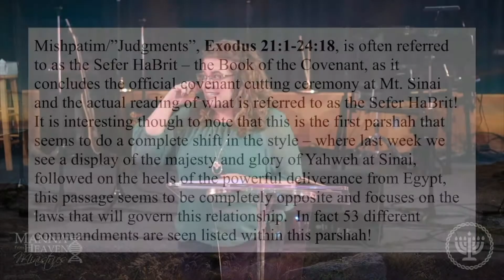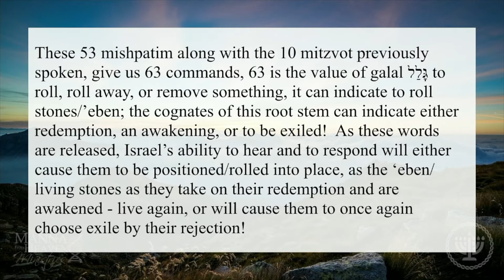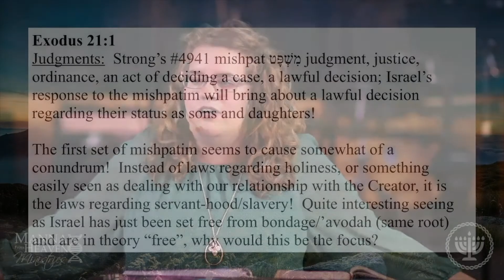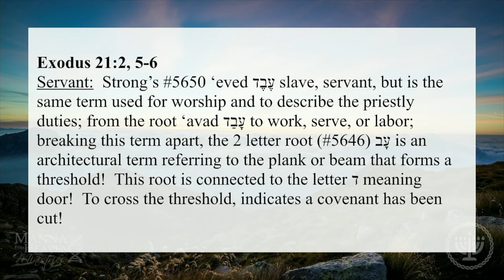Remnant Manna TV Episode 40 || Now Network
Episode 40 of Remnant Manna TV airing on the Now Network featuring  Brittney Scott of Manna from Heaven Ministries, this episode an excerpt from the teaching on the Torah Portion Mishpatim (2021).